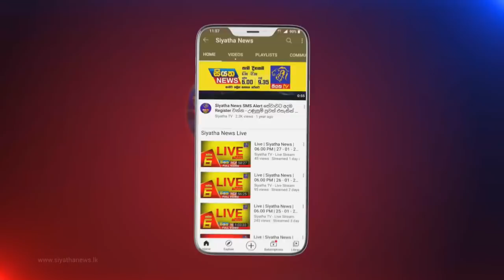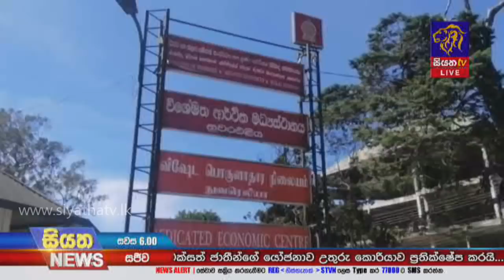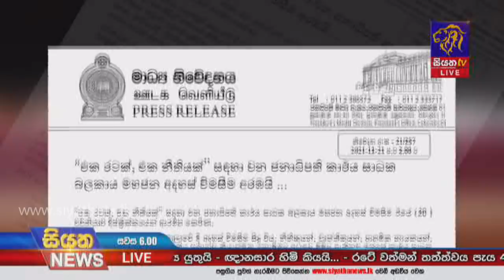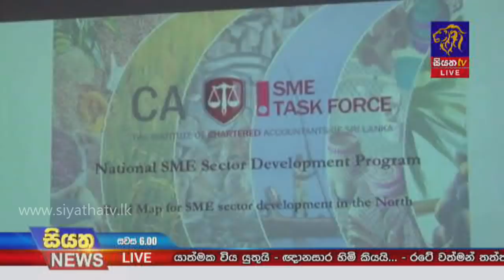Siyatha News | 06.00 PM | 21 - 11 - 2021